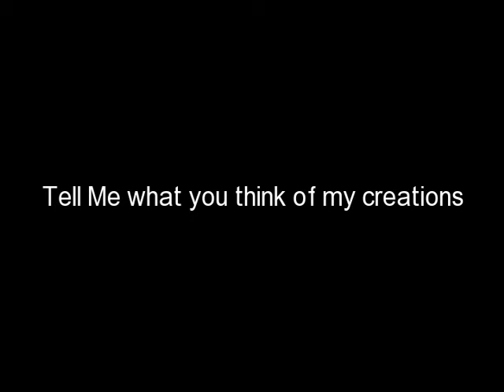RCT-Prompko Park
Coasters in Order Crazy Mouse Muy Loco Sayonara Splash Zone Argh Outlaw Xenon